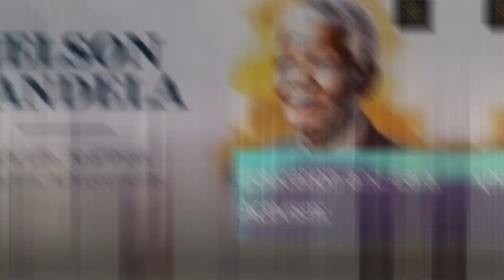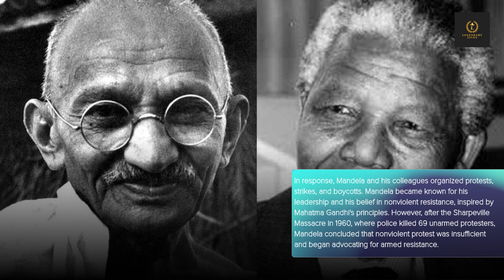The Inspiring Life of Nelson Mandela: A Journey from Prison to Presidency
Dive deep into the extraordinary life of Nelson Mandela, a beacon of resilience and a symbol of justice. From his early days in the Eastern Cape to his relentless fight against apartheid, discover how Mandela's unwavering courage and dedication led him from imprisonment to becoming South Africa's first Black president. Join us in celebrating his legacy and be inspired by his enduring commitment to equality and freedom.